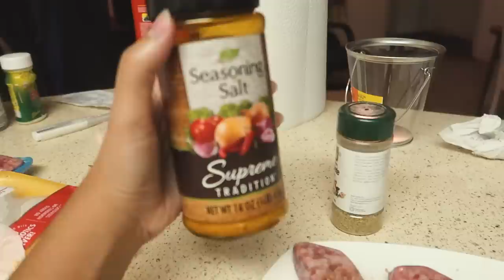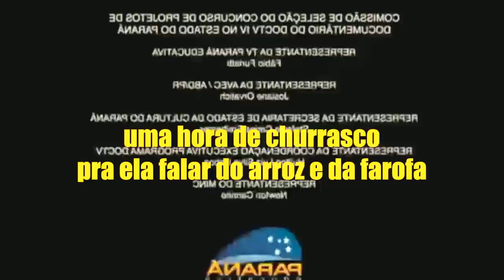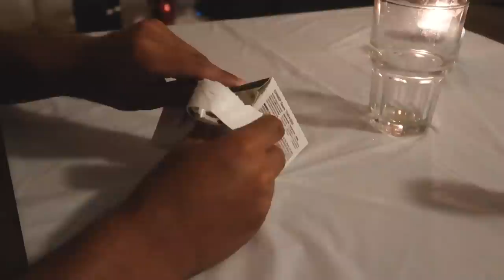ERA PROIBIDO FAZER CHURRASCO AQUI... e nós fizemos! - CANAL 2